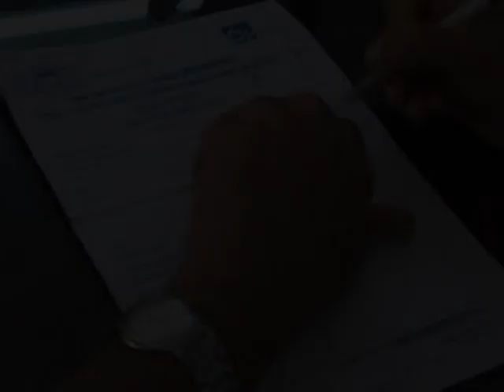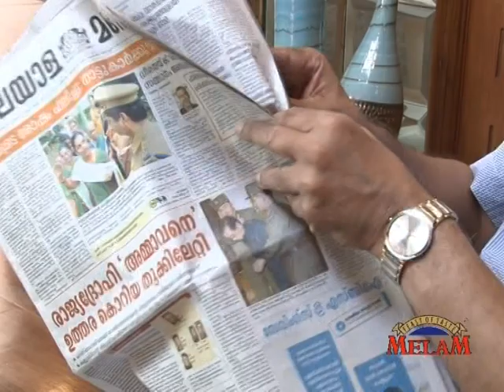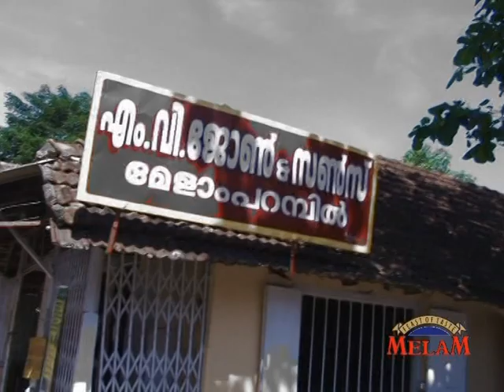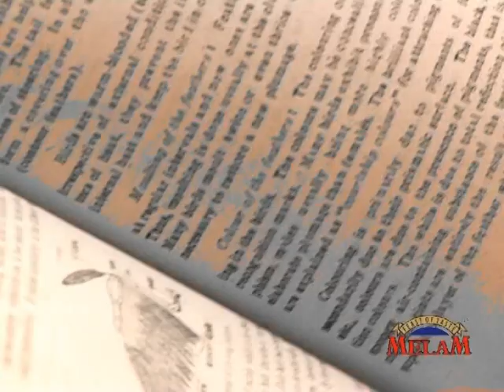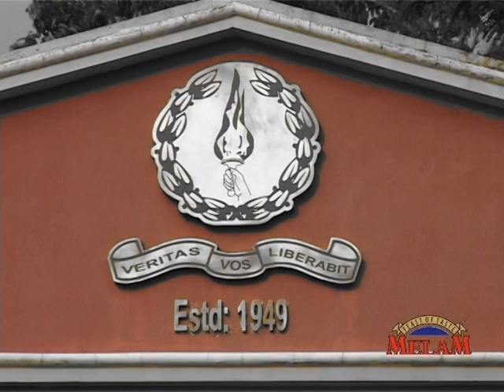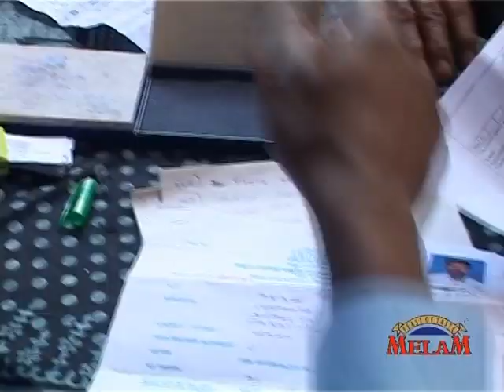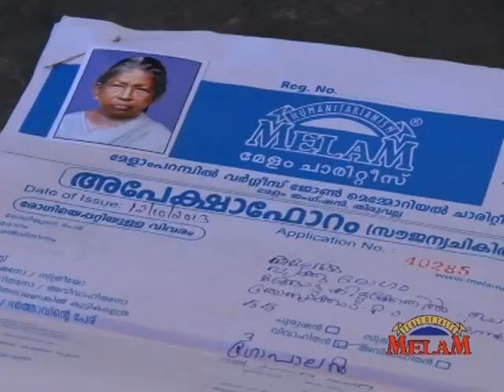A documentary about Dr.Kurian John Melamparambil